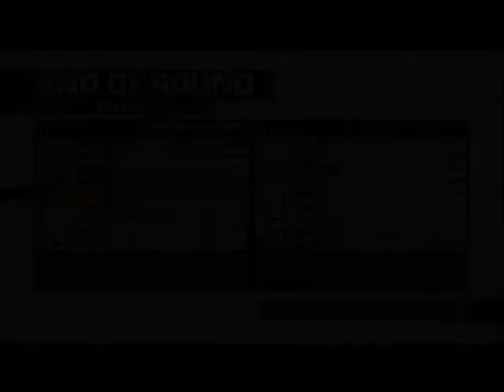Good Enuf For the Dux